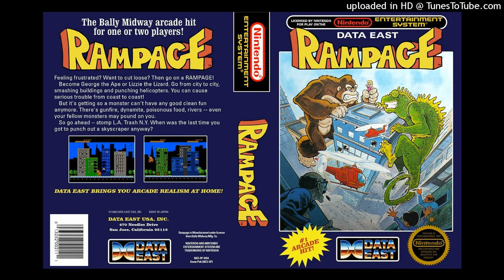*FREE* Nvscvr x Luh Tyler x Plug Type Beat - "World Damination"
🎧*FREE* Nvscvr x Luh Tyler x Plug Type Beat - "World Damination" (prod. by slimetyphoon & christian22)
🎤bpm: 151
🎼Key: Dm

Бит доступен для прослушивания и использования в некоммерческих целях. По вопросам приобретения писать в инст или тг.